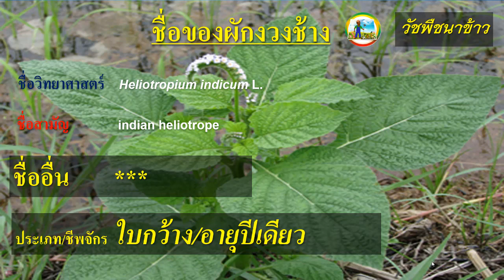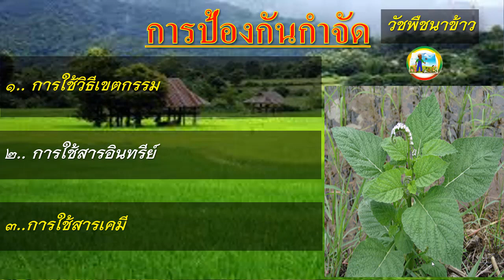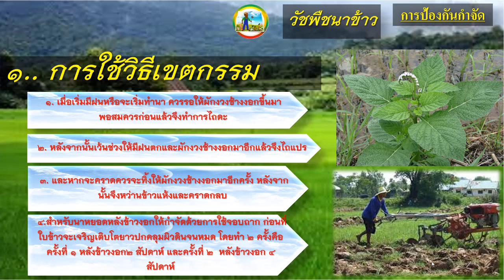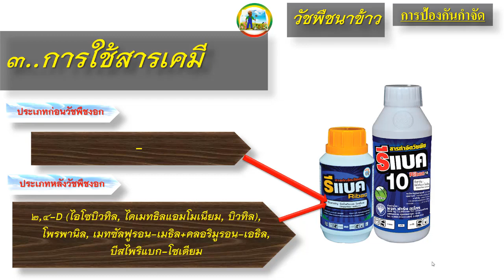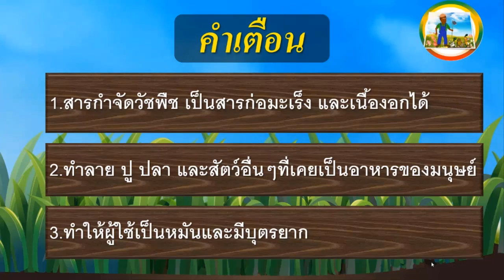ผักงวงช้าง(indian heliotrope)วัชพืชในนาข้าว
ชื่อวิทยาศาสตร์ Heliotropium indicum L.
ชื่อสามัญ indian heliotrope
ชื่ออื่น -
ประเภท/ชีพจักร ใบกว้าง/อายุปีเดียว
ลักษณะทางชีววิทยา
    ชอบขึ้นในสภาพไร่ มีดอกเป็นงวงยาว สีขาว ใบใหญ่ ไม่เรียบ มีขนตามลำต้น
และใบ ต้นเตี้ย ขยายพันธุ์ด้วยเมล็ด มีขึ้นในนาหว่านข้าวแห้งและนาหยอด

การป้องกันกำจัด
เขตกรรม
    1. เมื่อเริ่มมีฝนหรือจะเริ่มทำนา ควรรอให้ผักงวงช้างงอกขึ้นมาพอสมควรก่อนแล้วจึงทำการไถดะ
    2. หลังจากนั้นเว้นช่วงให้มีฝนตกและผักงวงช้างงอกมาอีกแล้วจึงไถแปร
    3. และหากจะคราดควรจะทิ้งให้ผักงวงช้างงอกมาอีกครั้ง หลังจากนั้นจึงหว่านข้าวแห้งและคราดกลบ
    4.สำหรับนาหยอดหลังข้าวงอกให้กำจัดด้วยการใช้จอบถาก ก่อนที่ใบข้าวจะเจริญเติบโตยาวปกคลุมผิวดินจนหมด โดยทำ 2 ครั้งคือ ครั้งที่ 1 หลังข้าวงอก
2 สัปดาห์ และครั้งที่ 2  หลังข้าวงอก 4 สัปดาห์

สารกำจัดวัชพืช
    ประเภทหลังวัชพืชงอก
       เช่น  2,4-D (ไอโซบิวทิล, ไดเมทธิลแอมโมเนียม, บิวทิล),
      โพรพานิล, เมทซัลฟูรอน-เมธิล+คลอริมูรอน-เอธิล, บีสไพริแบก-โซเดียม